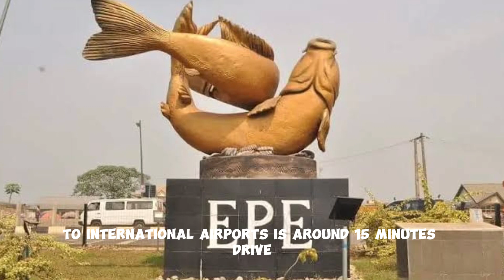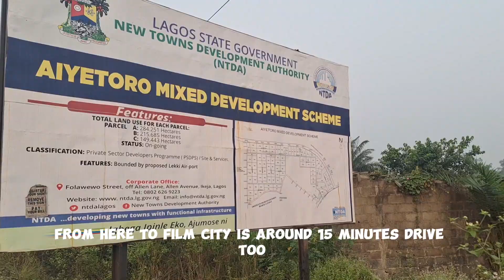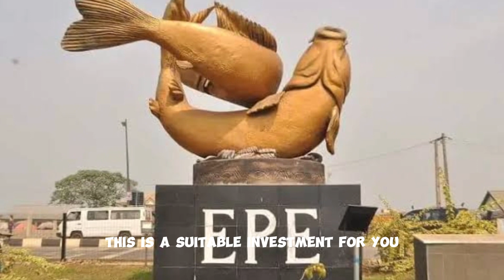Fortune City Poka Epe. Land For Sale In Epe. Affordable Land In Epe Behind Atlantic Hall School.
FORTUNE CITY POKA EPE LAGOS NIGERIA

Discover Fortune City in Poka, Epe, an exceptional location for residential purposes. The estate offers spacious plot sizes and various amenities to make your home comfortable and convenient.

Location: Poka, Epe

Title: Freehold, registered survey, and deeds

Available for: Residential purposes

Pre-launch Prices:

500 sqm plot: ₦5 million (all-inclusive)
300 sqm plot: ₦3 million (all-inclusive)
Actual Prices:

500 sqm plot: ₦8 million (all-inclusive)
300 sqm plot: ₦6 million (all-inclusive)
Secure your residential plot with an initial deposit of ₦500,000.

Estate Features:

Perimeter fencing
Estate gatehouse
Well-maintained roads within the estate
Effective drainage system
Street lighting
Nearby Landmarks:

Isimi Lagos
Alaro City, among others